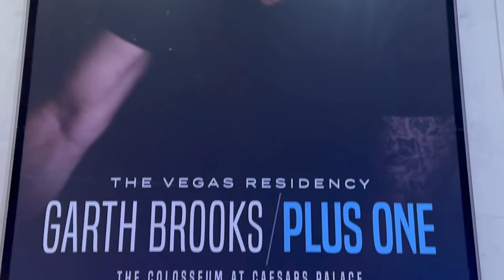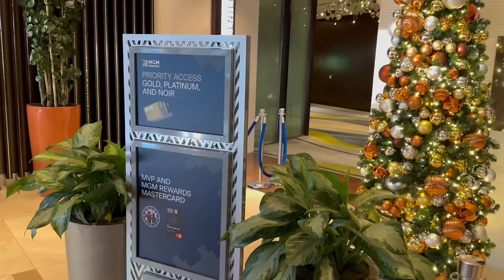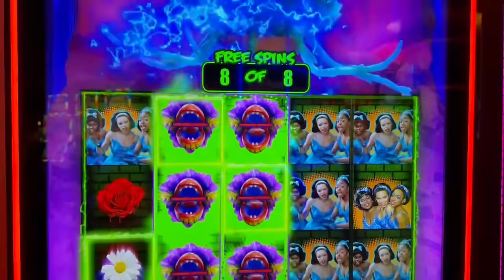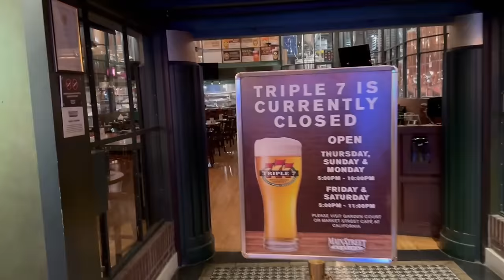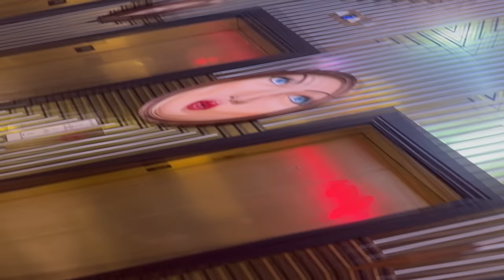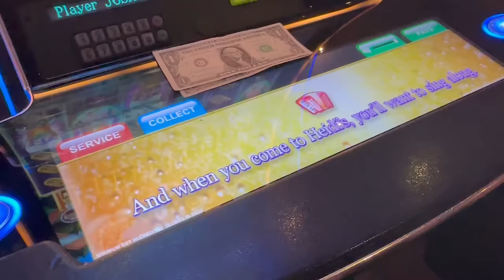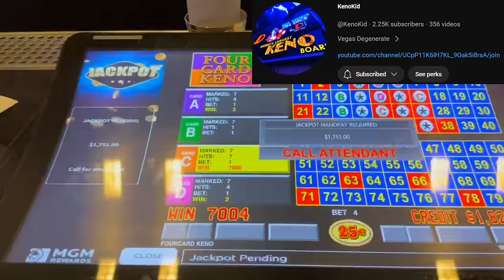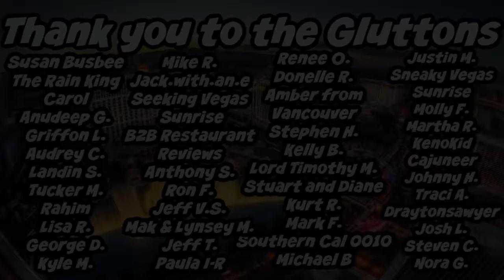How Much Does a Honeymoon in Las Vegas Cost in 2024?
Honeymooning in Vegas | How Much Does It Cost?

Ever wonder what you can expect to Honeymoon in Las Vegas or simply have an over the top weekend trip, well you are in the right place.  Josh and Rachael have gone to Las Vegas over 20 times in the past 3 years, and countless times before that.  We are going to show you some of our favorite things to do and over the top adventures you can and should do - and share what we paid for each one.

We have two NEW CHANNELS as well, please feel free to check them out if you are interested:

If you are interested in Running or learning how to run and train please check out Rachael's Channel titled "Running After 40".  This will feature some of the travels that we do that might not make the main channel since they are Running Trips as Rachael tries to complete a Race in all 50 States in the US!  We will also be preparing for a Marathon together and that channel will show most of the training that occurs in a weekly/monthly vlog format showing the ups and downs of running after the age of 40.

On our "Smokin On a Traeger" Channel we will be smoking and barbecuing at home and sharing our recipes that we love to cook at home.  Pork Ribs, Pork Butts, Steak  Chicken and so much more.

Wanna go on an Adventure?  T SHIRTS

Song
Firefly
Artist
Jim Yosef